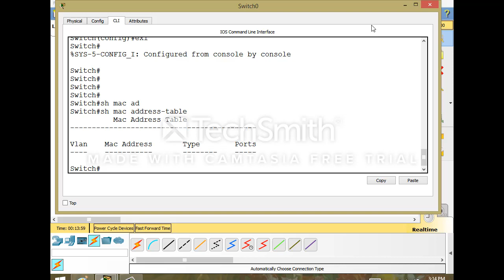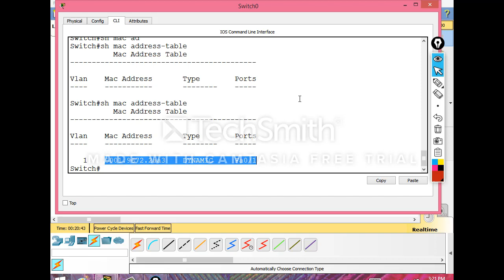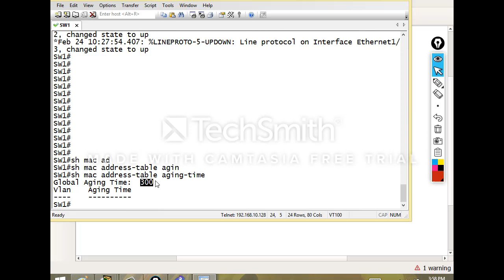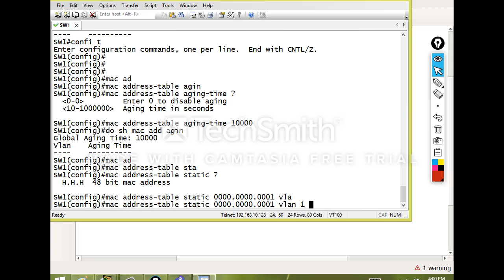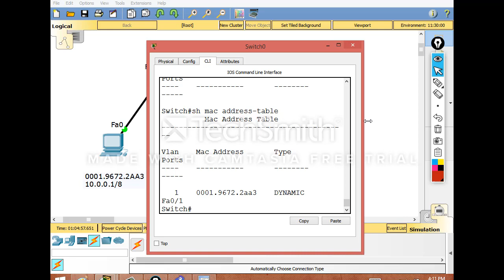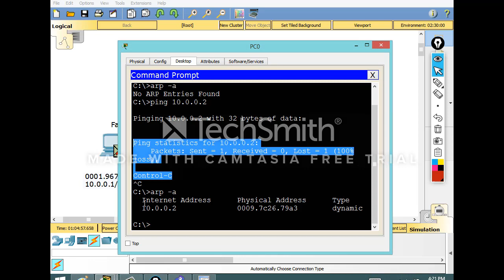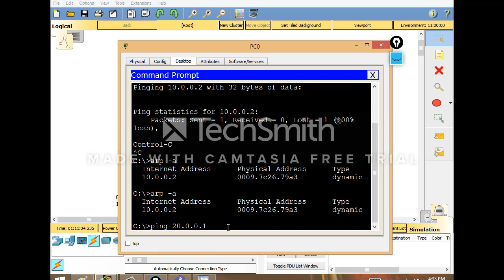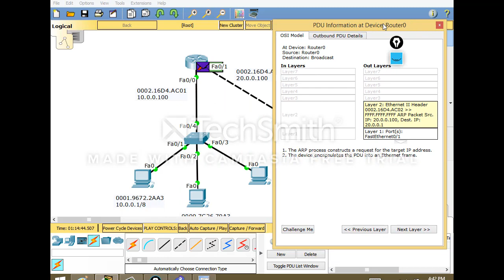Packet Flow in Hindi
In this video you will learn in depth about Packet Flow,